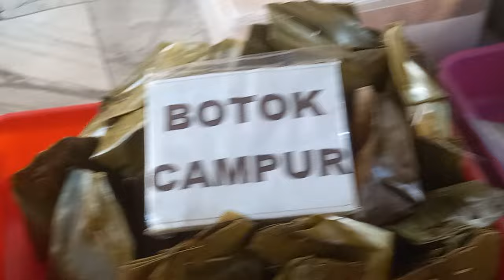viral jual lauk lengkap enak aneh desa menang Ponorogo 0838 5604 7690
viral jual lauk lengkap enak aneh desa menang Ponorogo